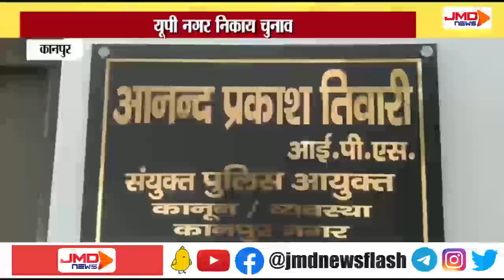नगर निकाय चुनाव की तारीखों के ऐलान के बाद अलर्ट मोड पर प्रशासन | KANPUR | JMDNewsFLASH | DEN 308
नगर निकाय चुनाव की तारीखों के ऐलान के बाद कानपुर पुलिस प्रशासन अलर्ट मोड पर है पुलिस सभी असामाजिक तत्वों और जिला बदर अपराधियों पर पैनी नजर रखे हुए है.